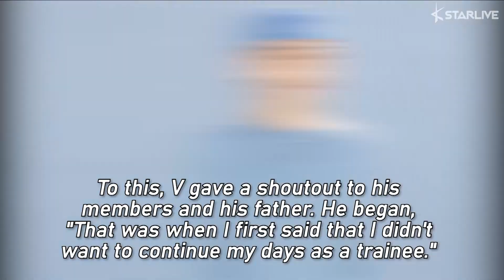BTS' V Reveals His Father's Heartwarming Words for Him When He Almost Gave up to Debut as an Idol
V said how his father is a huge encouragement for him.

In one interview, V was asked to mention people who gave him strength when he was about to give up on his dream.

To this, V gave a shoutout to his members and his father. He began, "That was when I first said that I didn't want to continue my days as a trainee."

V continued, "I was childish and I cried while talking with him.

He said to me, 'If you don't want to do it, you can quit. Whatever your path, I will support you. I will be on your back.'"

Later in the interview, V also revealed that his hero is none other than his dad. I was raised by my grandmother and my dad came on weekends.

When I was with him in the car, he often gave me allowance money. I think I can be in this place now all thanks to my father."